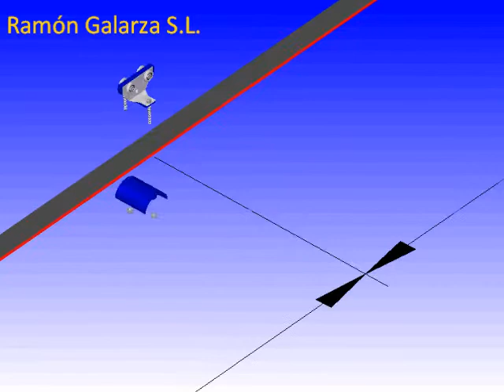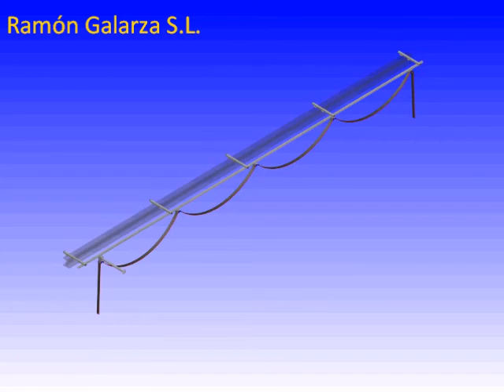MONTAGEANLEITUNG FÜR FESTOON SYSTEM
Montageanleitung für Festton System